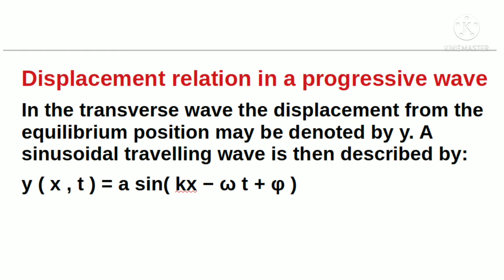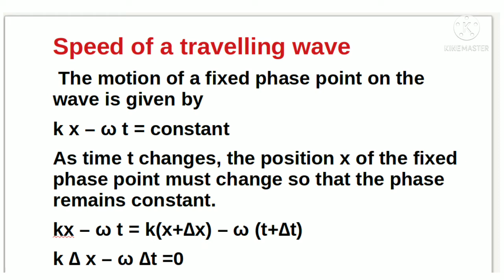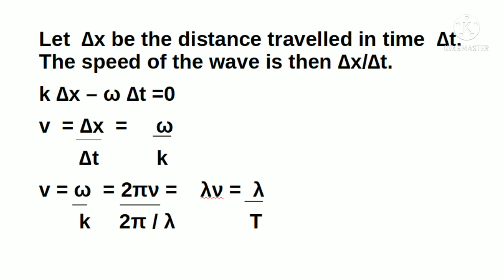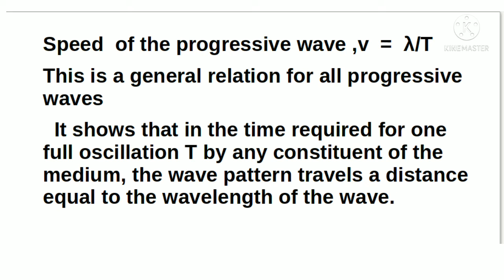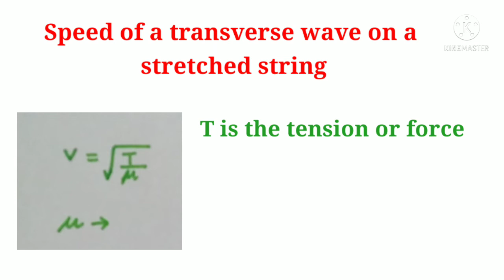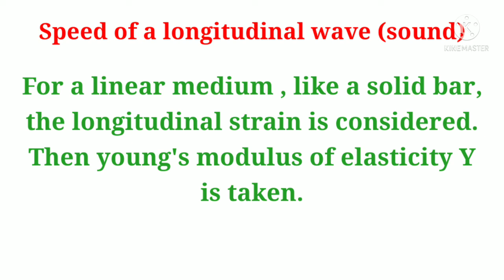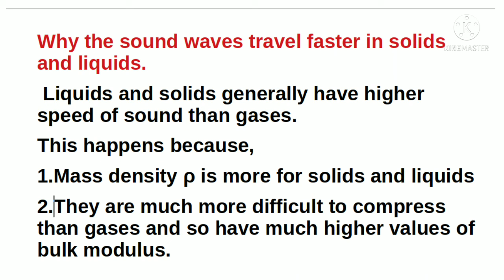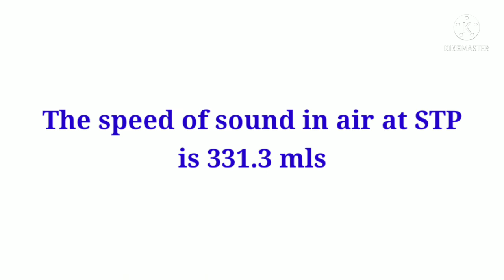area#part2#speed of a travelling wave#plus one#physics#speed of transverse waves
Thermodynamics Part 1 thermodynamic processes Thermodynamics part2 work done Thermodynamics Part 3 Thermal properties of matter